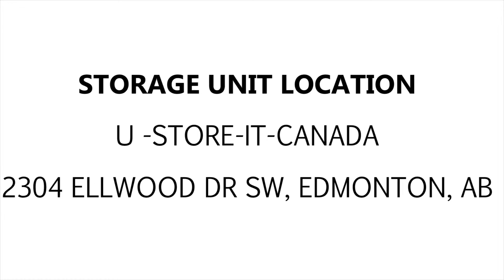U Store It Canada ES Unit QB17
This unit looks pretty straight forward. boxes, bags, a few crates and some really nice furniture! There's even some power tools as well! Bid now for your chance to win this locker!

This unit is located at:

U-Store-It-Canada
2304 Ellwood Dr SW
Edmonton, AB
T6X 0A9